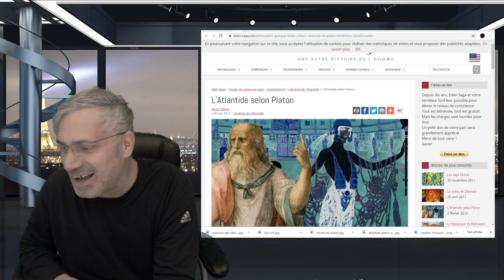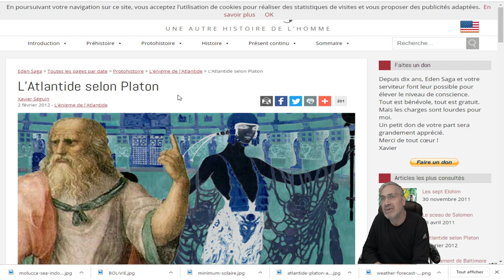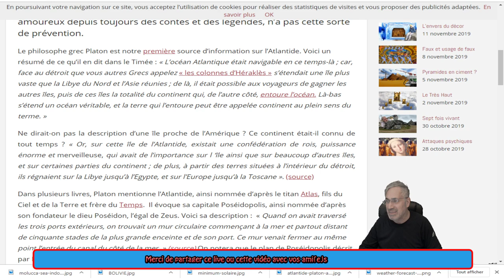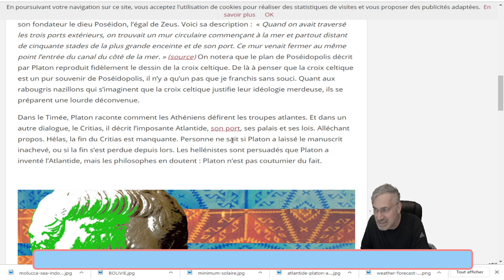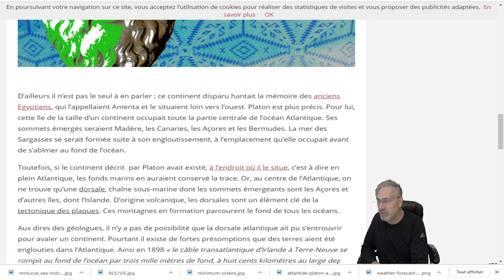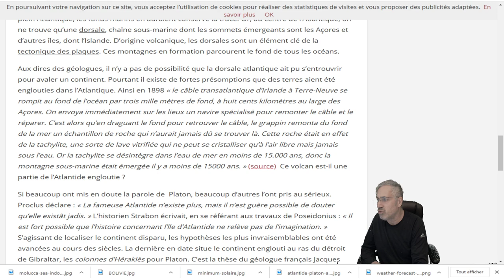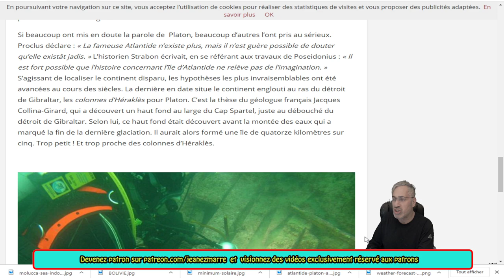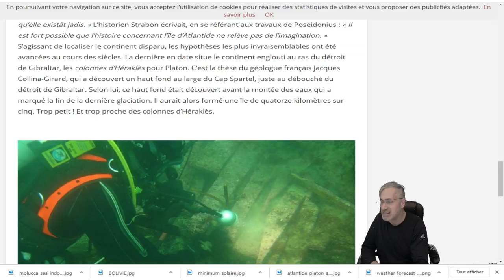L’Atlantide selon Platon.